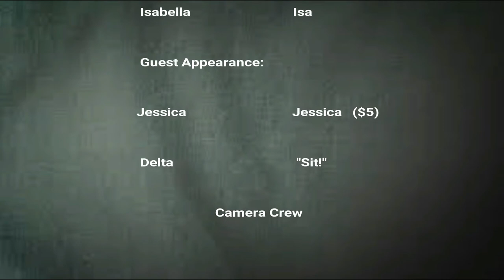Cuenca Ecuador: News & Park